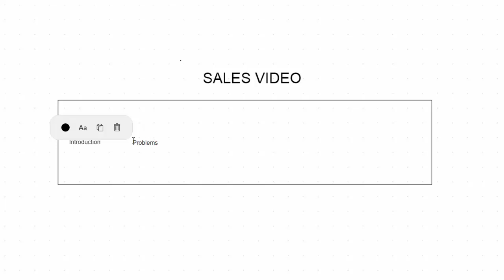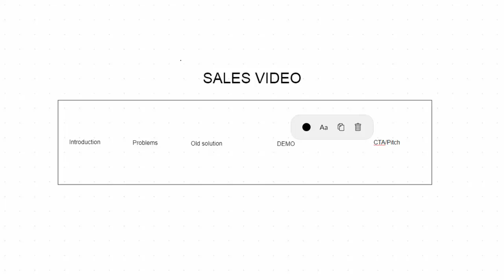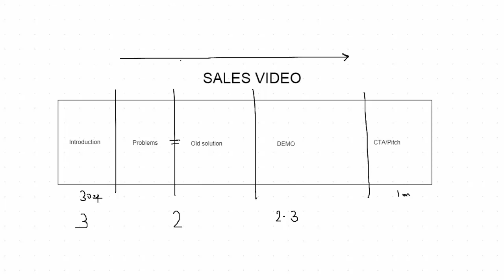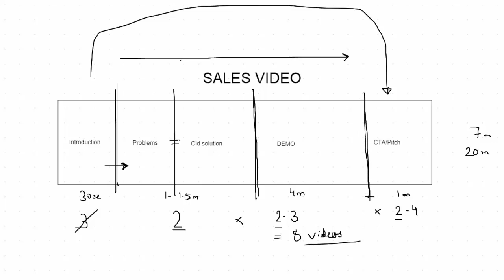Split Test Videos With Precision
Split-testing sales pages is easy - well, relatively. But testing videos can be difficult - especially if you are unsure what you should be testing.

Well, in this video, I share WHAT to test and HOW to test it - with precision!